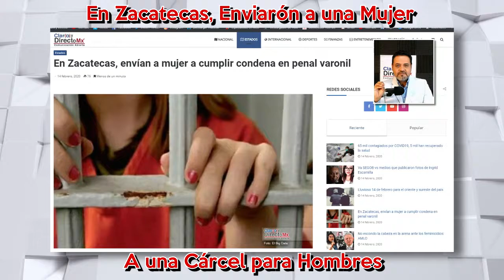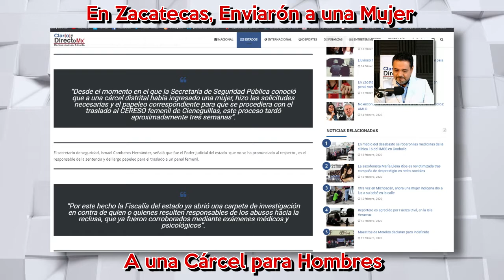En Zacatecas envían a mujer a penal para hombres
En Zacatecas, de manera inexplicable, una mujer fue sentenciada por un juez a cumplir una condena en una pequeña prisión varonil del municipio de Calera, en donde vivió tres semanas de tortura, abusos y violaciones.